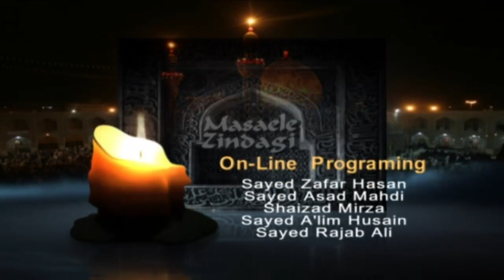Masaele Zindagi || Episode 690 || Part 2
Masaele Zindagi Episode 690 Part 2 by: Maulana Kamaal Ahmed Khan & Brother Ali Jawed Zaidi.